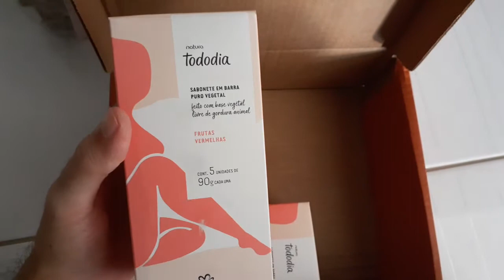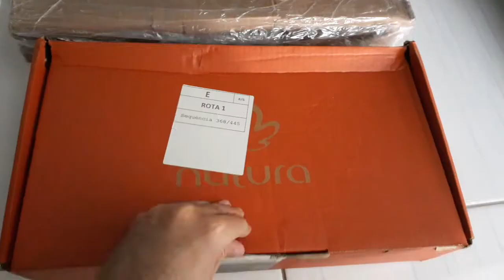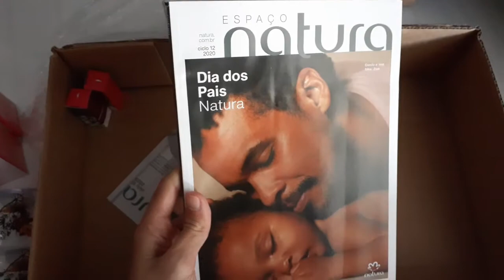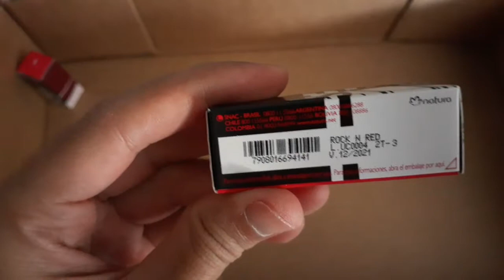Meus Amores... ops! Meus Humores ❤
Dia dos Namorados com abertura de caixa especial cheia de humor!